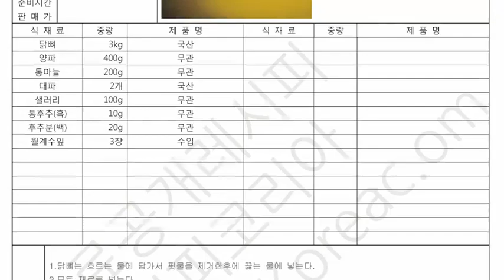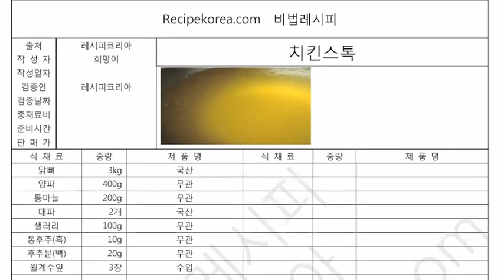치킨스톡 닭육수만들기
레시피코리아 희망이님의 치킨스톡 닭육수만드는 레시피랍니다